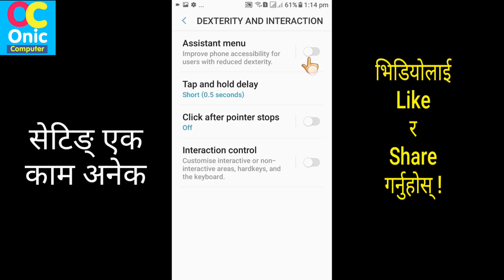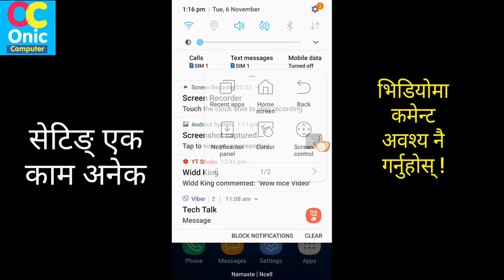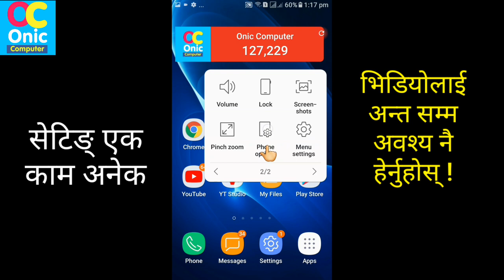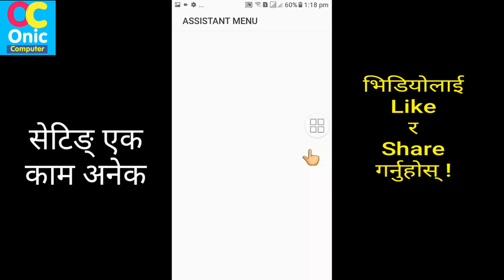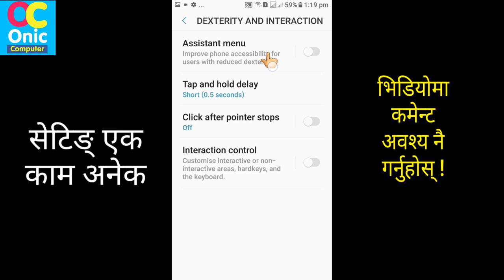One Setting But Many Works || Assistant Menu || Android Settings [In Nepali]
Hi Guys !

Dexterity and Interaction Settings for android device
Android mobile settings tips and tricks
How To Learn English Easily ?
Robot Sophia in Nepal
Some Popular Videos in Channel
5. Your Name in Voter List
7. Type in Nepali on Mobile
9. Pay Electricity Bill From eSewa
10. Your Mobile Original or Duplicate